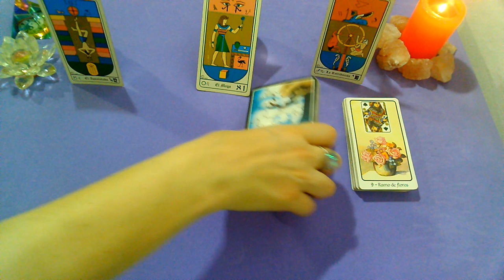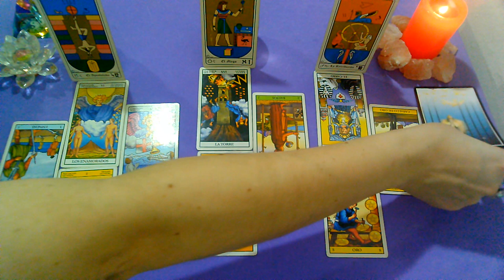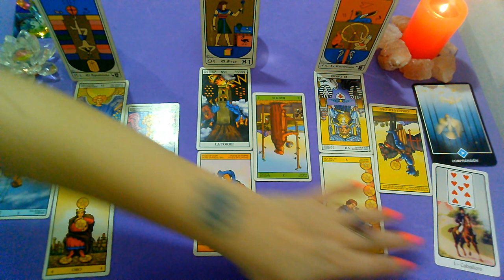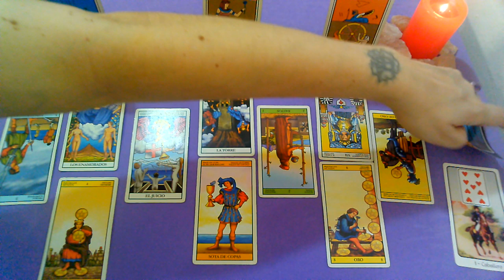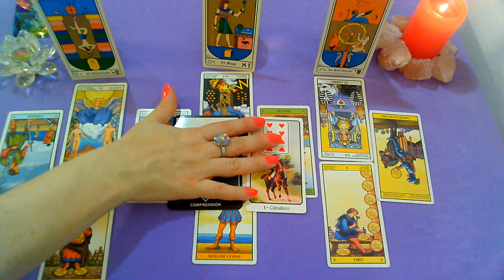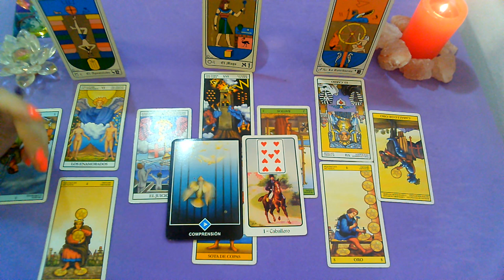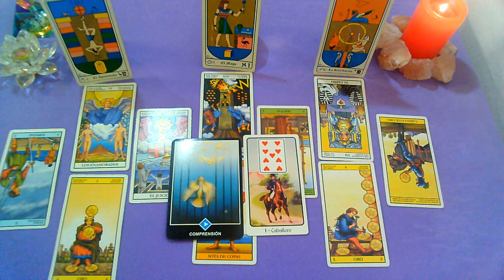DICIEMBRE*GEMINIS*♊😍"EX PAREJA"Que siente?Que piensa?Que hará?(1ra Quincena)2020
Lectura Intuitiva de PERSONA ESPECIAL Y EX PAREJA para el signo de GEMINIS

💜FanPage FACEBOOK :
@Supernova tarot

Creative Commons.